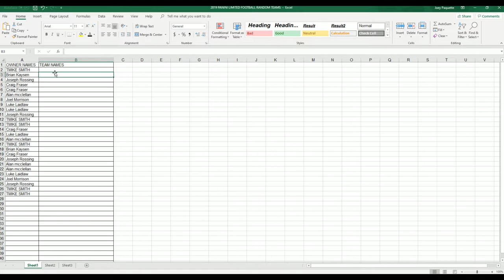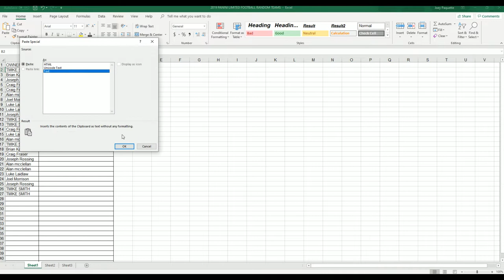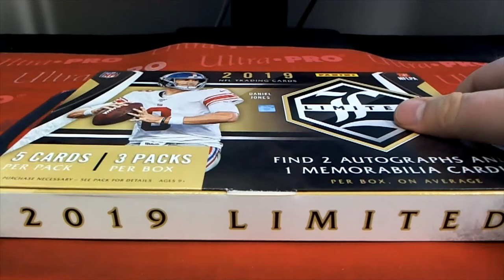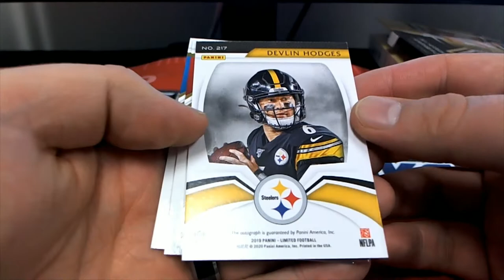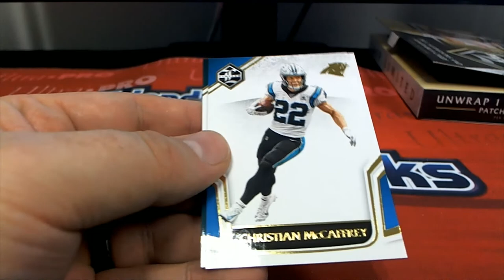2019 Panini Limited Football Hobby Box ID 19LIMFBRT111